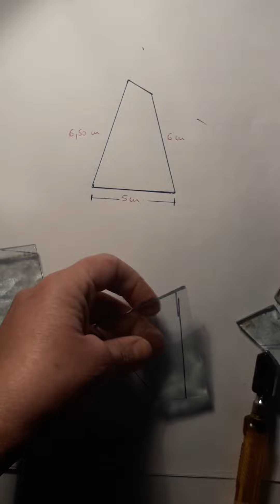Vitrofusion. Corte del soporte para celular